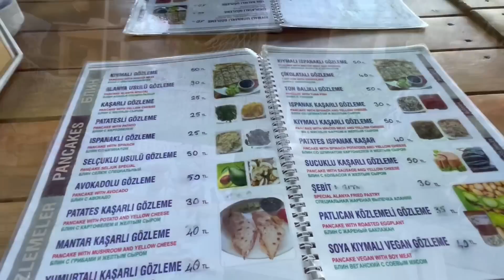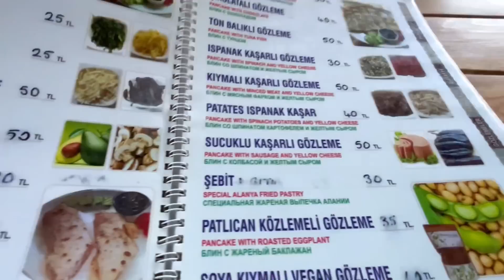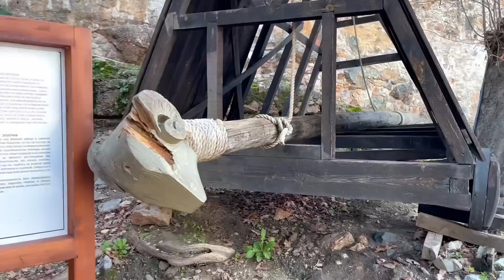ПОДАРКИ на Новый Год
Проходите по ссылке ниже и пополняйте нашу с Вами банку
НА НАШИ ПОЕЗДКИ ПО ТУРЦИИ:

Помощь нашему каналу:

 карта Сбербанка :
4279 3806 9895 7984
карта Monobank:
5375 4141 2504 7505